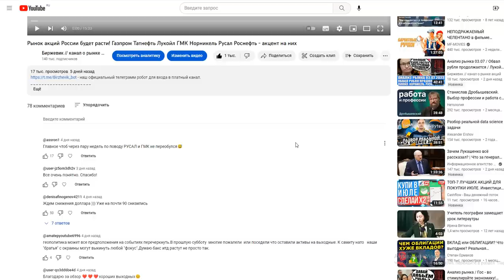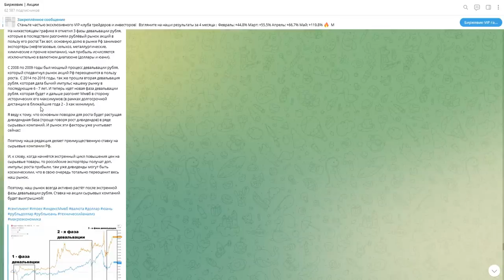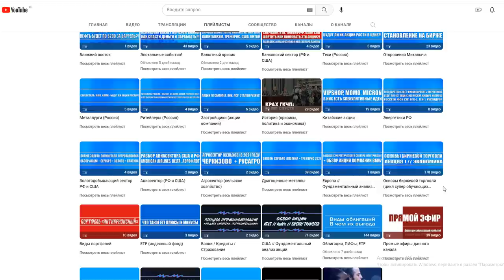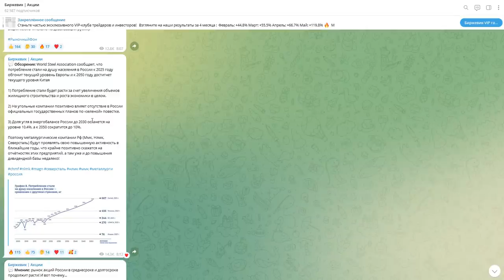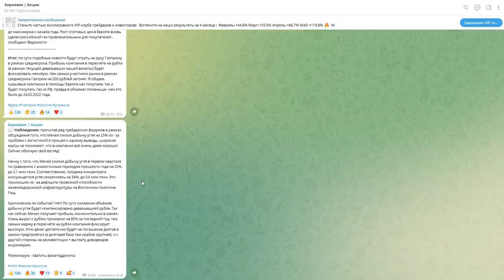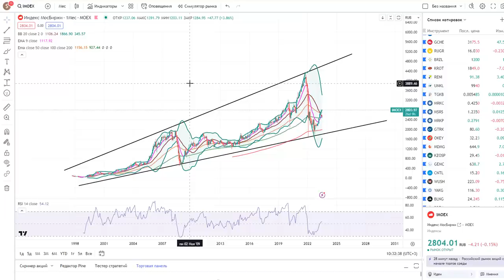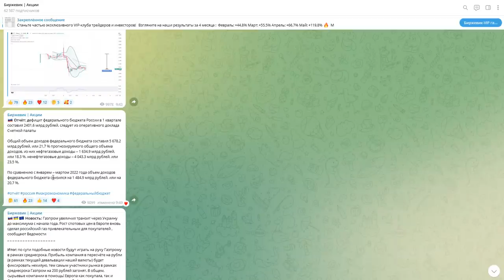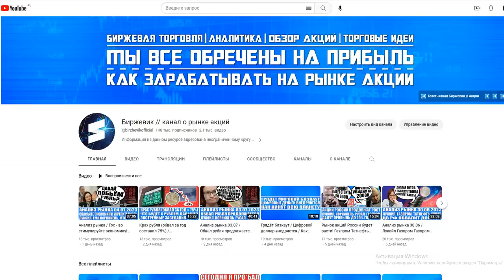Акции России будут расти / Газпром Лукойл Русал Роснефть Северсталь Мечел / Что будет с долларом?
- наш официальный телеграмм робот для входа в платный канал.

2) ВК группа - наше сообщество на сайте Вконтакте где так же постится аналитика, новости, акции и облигации, технический и фундаментальный анализ (все тоже самое что и на телеграмм-канале).